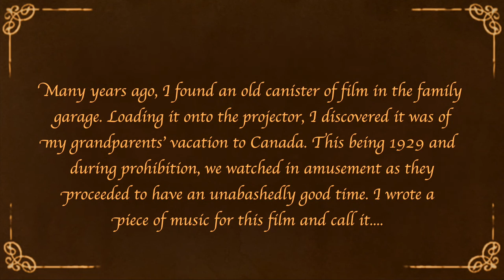A Fine Pickle by Muriel Anderson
I wrote "A Fine Pickle". to accompany my Grandparents' silent home movie filmed in Montreal in 1929... during prohibition.  It's interactive, with lots of free content, All Star Guitar Night performances, guest instructors, a harp guitar section, and of course the backbone of the channel - easy, intermediate, and advanced lessons. There's even a section with recipes, modeled after recent book/CD project Acoustic Chef.

      From the audiovisual show performed in Downers Grove, IL.